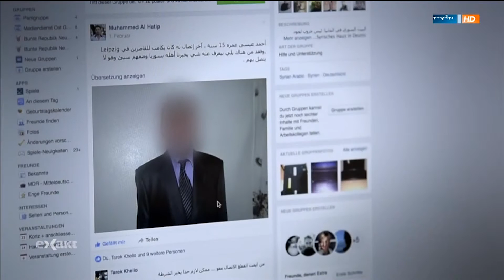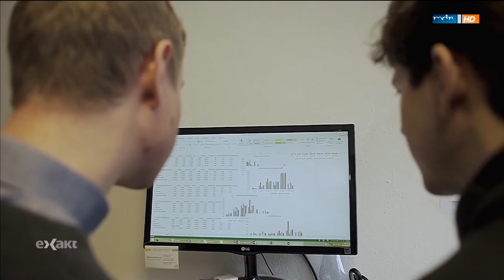Die verschwundenen Minderjährigen - Polizei und Behörden überfordert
Tausende minderjährige Flüchtlinge gelten  in Deutschland als vermisst. Wo sind sie? Sind sie Opfer krimineller Machenschaften? Mein Kollege Tarek Khello und ich haben uns auf Spurensuche begeben.